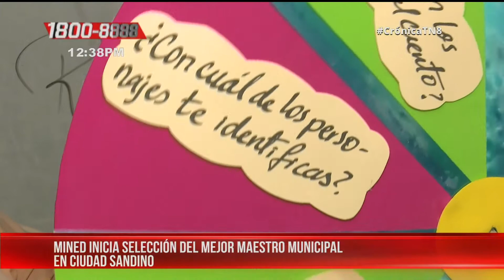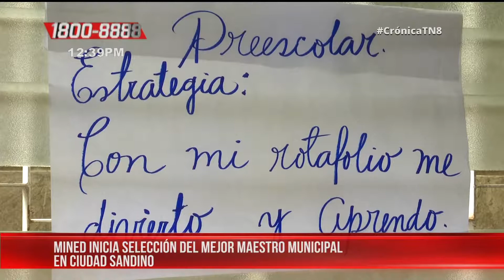Buscan al Mejor Docente de Primaria y Secundaria en Ciudad Sandino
Para la selección del mejor maestro, las autoridades del Ministerio de Educación Pública de Nicaragua, no solo toma en cuenta los años de magisterio, sino la forma pedagógica que ponen en práctica los profesores.

Noticiero Crónica TN8 emitido el 08 de agosto 2019